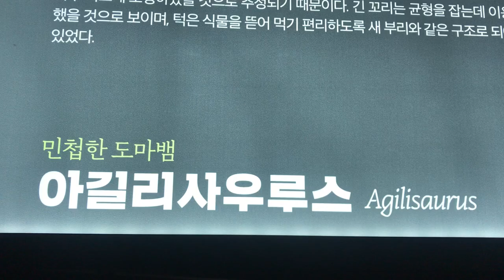아길리 사우루스와 다른 공룡뼈들@sungodcross